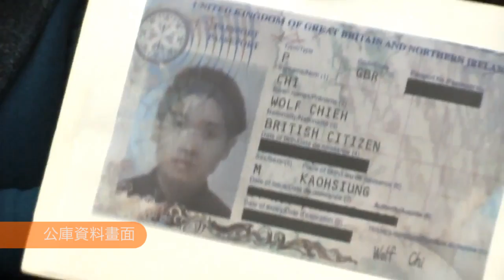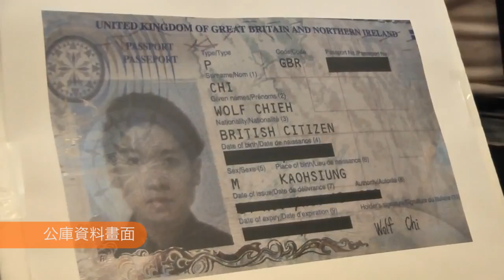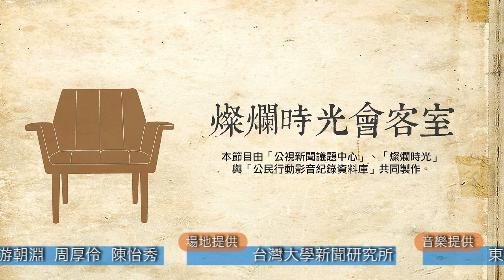燦爛時光會客室#2 跨性別 出國被阻！ 性別欄位，好困擾！